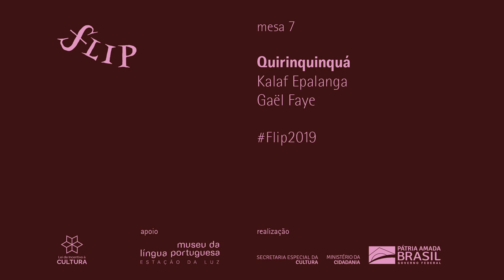Flip 2019 - "Quirinquinquá", com Kalaf Epalanga (trecho)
Entre música e literatura, entre dois continentes, os convidados transitam por universos diversos. Os romances de estreia desses autores têm inspiração autobiográfica e tocam em questões complexas como a guerra, a imigração africana para a Europa, a violência e a afetividade deixadas para trás, além da descoberta da arte como forma de traduzir e reconfigurar tais experiências.